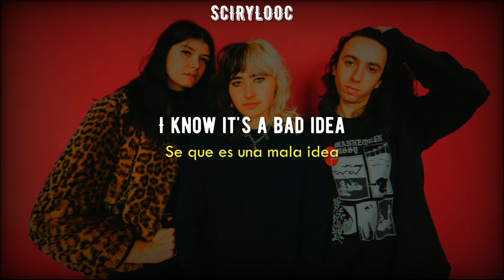Destroy Boys - Lo Peor - The worst - (Sub. English + Letra)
Open Mouth, Open Heart includes the band’s first songs recorded Spanish: “Lo peor” and “Te llevo conmigo”. The songs are a way for Roditis, who is half Argentinian, to pay tribute to her family. According to Roditis, “‘Lo peor’ was a secret and I didn’t want most people to understand what it was.”
it's the first time I translate a song from Spanish to English, I hope I did it right, I tried. Lmao.